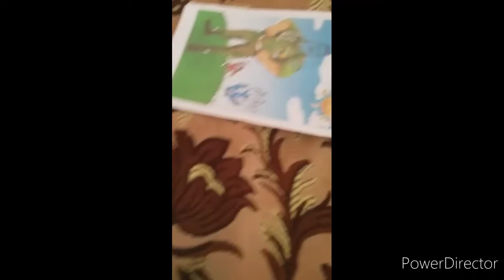Что мне подарили на 23 февраля? 😎